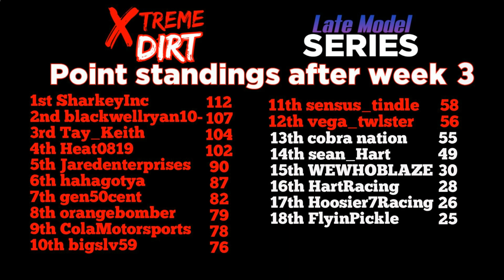Nascar Heat Late Model Series week 3 @Las Vegas